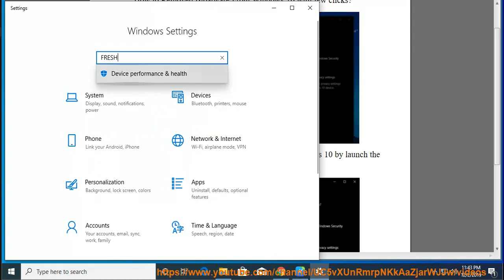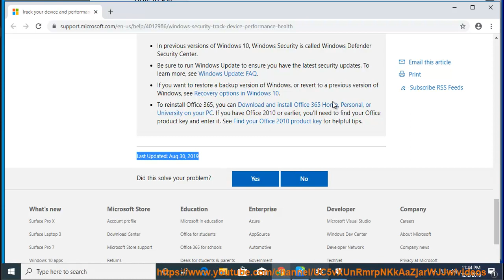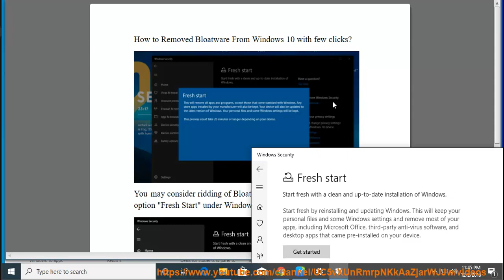Removed Bloatware From Windows 10 with Fresh start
Here's how to Removed Bloatware From Windows 10, w/ the Fresh start option. Learn more?

Turn off mouse acceleration on Windows 10/8/7
Disable Windows 10 Lock Screen
Download Bliss OS 12 & Run Android 10 on Linux / Windows 10 PC